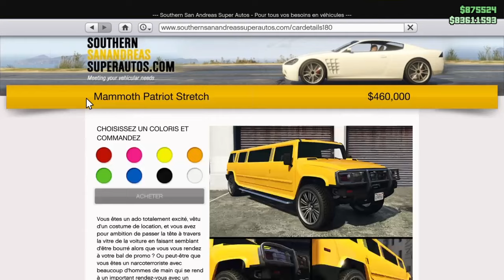PROMOTION & BONUS VÉHICULE GRATUIT DU 24 AVRIL AU 01 MAI 2024 DANS GTAONLINE!!!